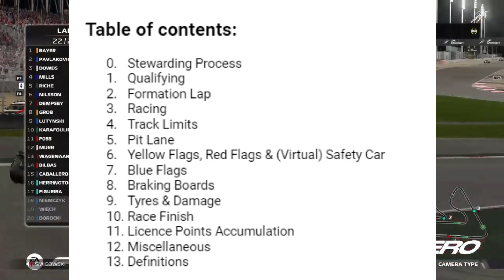F1 23 League Racing Rules Explained - #5 - Pit Lane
With Season 10 of European Racing Organisation, we are introducing new racing regulations to league racing. To help drivers understand them better, we've launched the series of videos explaining each of the rules.

If you would like to join ERO for Season 10, our Discord server is available